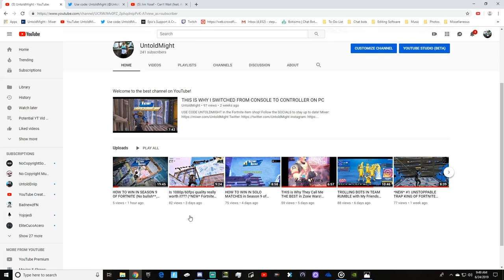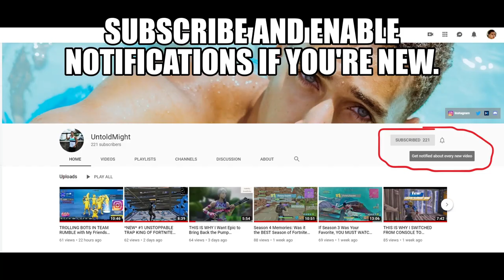Is AIM ASSIST on Controller TOO OP in Fortnite?!?! (THE GREAT DEBATE)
Music Credits

Song #1
Track: "Waves" by MBB

Intro Music

Outro Music